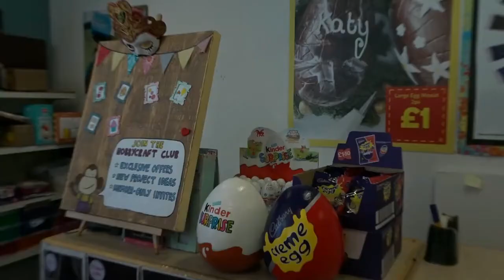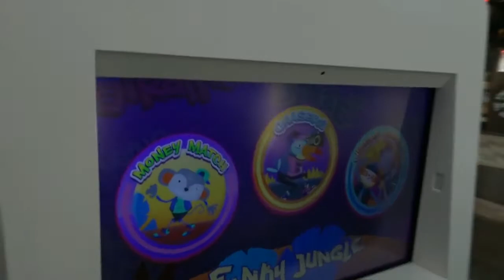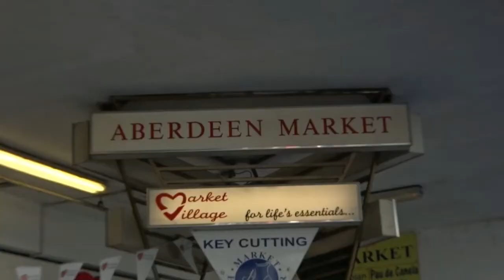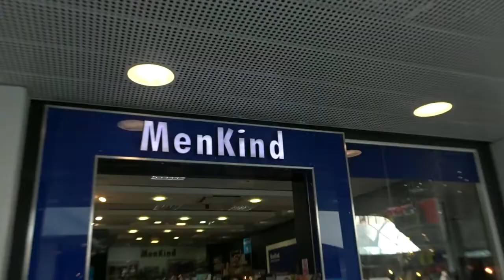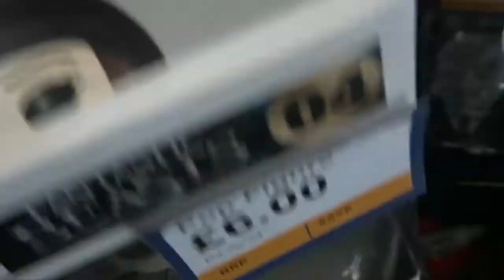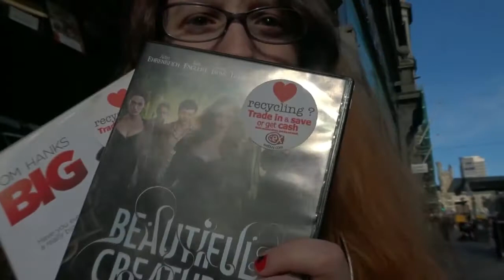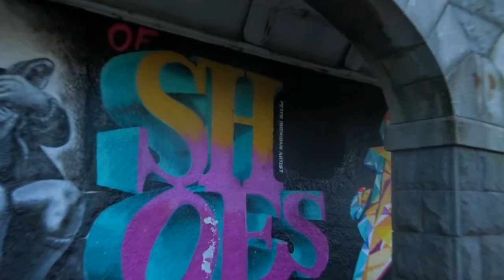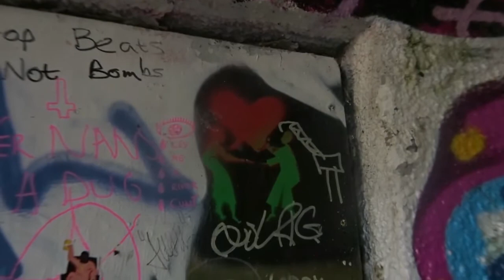Dangerdebbs First Time in Aberdeen | Vlog 17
Traveling to Aberdeen for the first time by myself to shop and have a adventure.
Check out what I got, how many time I got lost in Aberdeen and meeting Callum on the way